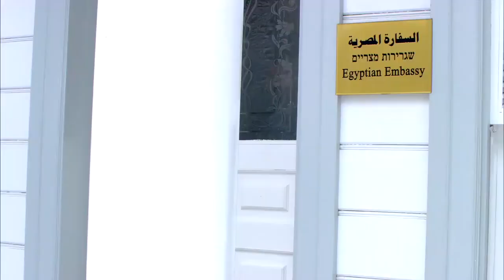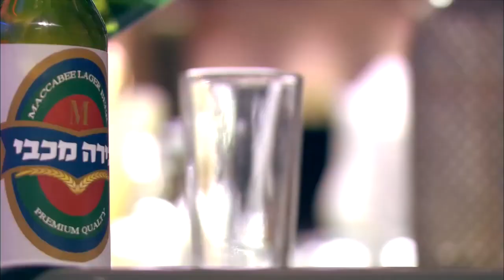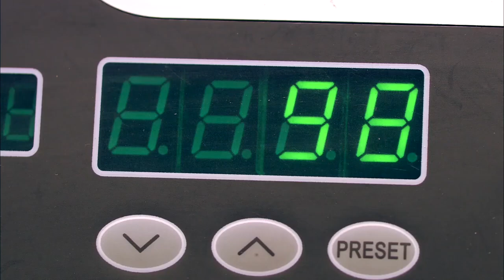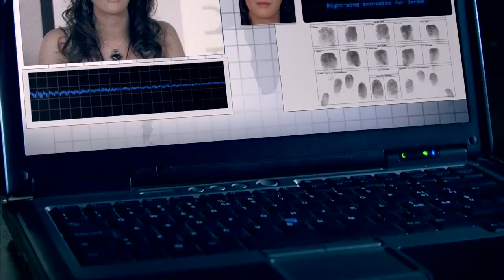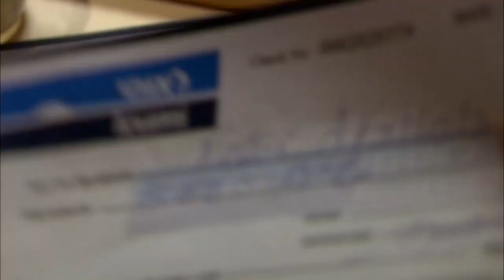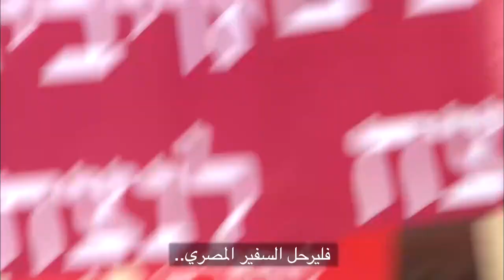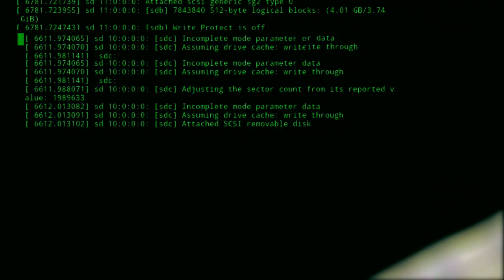اقوي افلام الاكشن " معركة الفراعنة" بطولة الزعيم عادل امام 🔥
"معركة الفراعنة" هو من أبرز أفلام الأكشن الكوميدية التي قدمها الزعيم عادل إمام، ويتميز بمزيج من الإثارة والفكاهة.

ملخص القصة:
تدور أحداث الفيلم حول مجموعة من الأحداث الغامضة التي تتعلق بكنوز الفراعنة. يُدخل الزعيم عادل إمام في إطار شخصية محقق يسعى لكشف الأسرار المحيطة بهذه الكنوز، مما يضعه في مواجهة مع قوى شريرة تسعى للاستفادة من تلك الكنوز بطرق غير قانونية.

أقوى مشاهد الأكشن:
مواجهات مثيرة:
تحتوي أحداث الفيلم على مشاهد قتال مثيرة حيث يستخدم الزعيم ذكاءه وحيله للخروج من المواقف الصعبة، مما يضيف عنصر التشويق.
مطاردات في الأهرامات:
تتضمن مشاهد مطاردة داخل الأهرامات، حيث يتعين على الزعيم الهروب من الأعداء، مما يخلق جوًا من الإثارة ويظهر جمال المعالم المصرية.
مواقف كوميدية:
رغم الطابع الأكشن، يتخلل الفيلم مشاهد كوميدية تظهر أسلوب الزعيم الفريد في التعامل مع المواقف الصعبة، مما يضيف بعدًا فكاهيًا.
التحقيقات المعقدة:
جزء كبير من الفيلم يتناول التحقيقات التي يقوم بها الزعيم، حيث يستخدم ذكاءه وفطنته لكشف الحقائق الغامضة.
الأجواء العامة:
الفيلم يجمع بين الأكشن والكوميديا بطريقة متوازنة، مما يجعله جذابًا للجمهور. أداء الزعيم عادل إمام يجعله تجربة سينمائية ممتعة، حيث ينجح في تقديم رسالة اجتماعية في إطار من الترفيه.